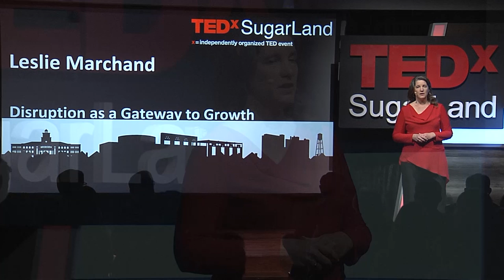Disruption as a Gateway to Growth | Leslie Marchand | TEDxSugarLand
Does disruption seem like a great thing? It might be better than you think. Disruption is a natural occurrence that often brings destruction. However, disruption can also bring opportunities for renewed growth and a stronger future. In this talk learn how we can we apply disruption to our own lives to become renewed and more resilient. Leslie Marchand lives and teaches by her motto “Renew Yourself. Inspire Others.”  She is passionate about providing support and guidance to people who are committed to a life of service, especially professional and family caregivers.  She teaches online courses through SoYoCo Wellness, offers farm fresh food products to her community through Whitehurst Heritage Farms and provides support to caregivers and people with dementia through her job at an assisted living community.  She is a Licensed Clinical Social Worker (LCSW), Registered Yoga Teacher (RYT-500) and Certified Life Coach (TDM).  She lives in Texas with her husband, 4 children, 7 dogs and hundreds of farm animals. This talk was given at a TEDx event using the TED conference format but independently organized by a local community.